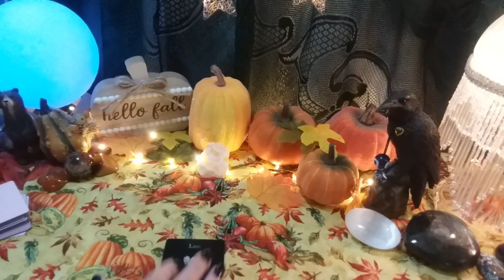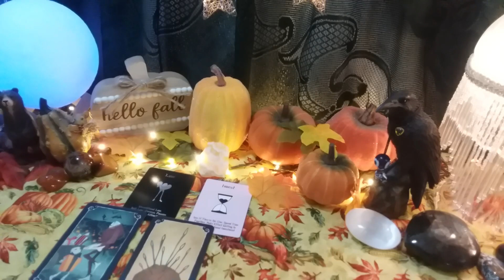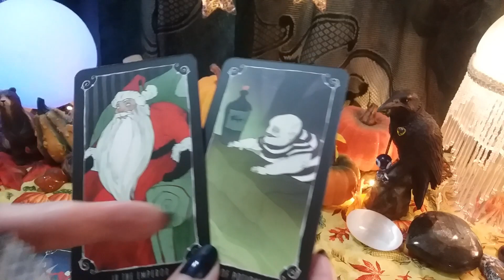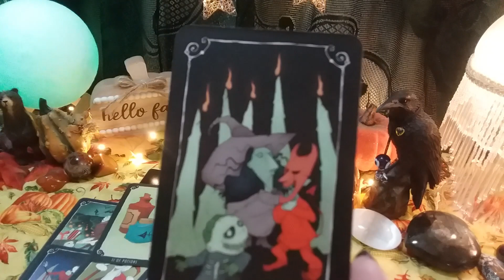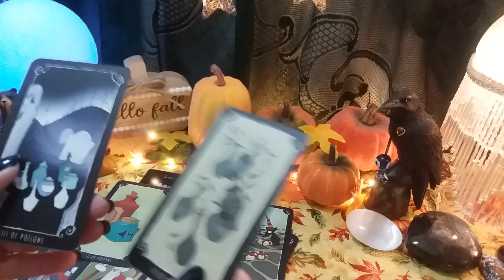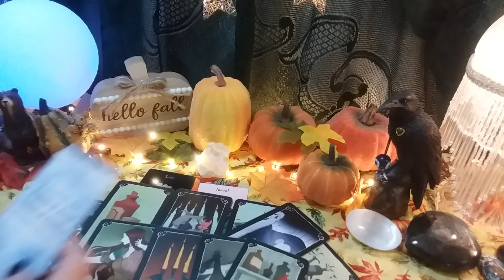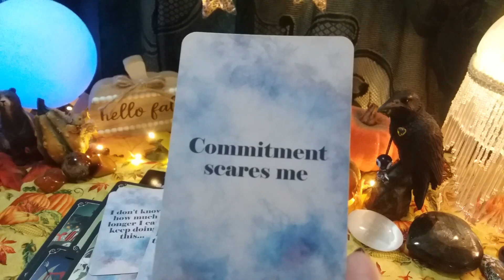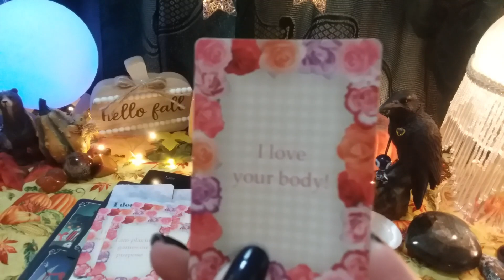♓ PISCES 📬 LET'S TALK! WHAT'S ON THEIR MIND? 💏💌 Weekly Conversation With Your Person!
♓ PISCES 📬 LET'S TALK! WHAT'S ON THEIR MIND? 💏💌 Weekly Conversation With Your Person! Timeless LOVE Tarot Reading, Soulmates, Twin Flames, Ex, Crush

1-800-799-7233 (SAFE) or  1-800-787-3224 (TTY)